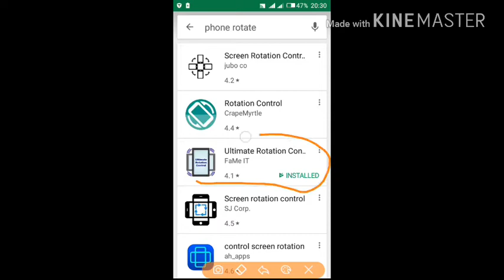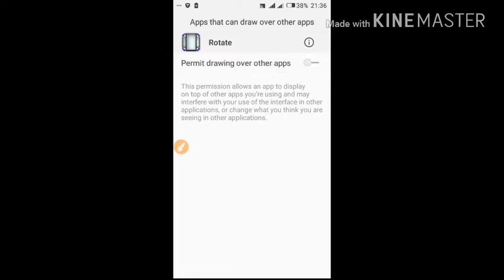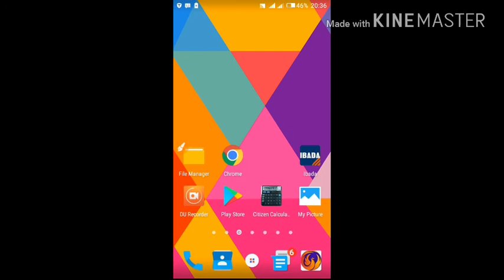JINSI YA KUGEUZA SCREEN YA SIMU UPANDE WOWOTE KAMA IPHONE